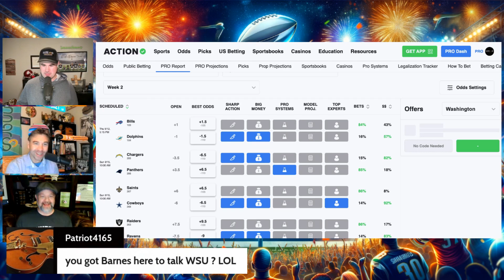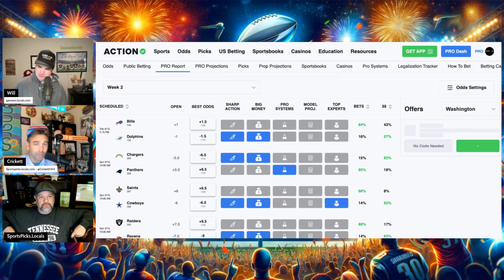Thursday Night Football NFL Week 2: Bills @ Dolphins Preview with Robert Barnes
Robert Barnes joins us to breakdown the weekend of football and we start in the NFL with Thursday Night Football! We give you our analysis of the game and best bets!

Welcome to the Sports Morning Espresso Shot! We cover the latest breaking news in the sports world every morning at 7:30 AM EST Monday through Saturday live over on Rumble.

-Download the PrizePicks app today and use code GAMEON and get $50 instantly when you play $5! That’s code GAMEON on PrizePicks to get $50 instantly when you play $5! You don’t even need to win to receive the $50 bonus, it’s guaranteed!

One of the fastest growing sports is now available to bet on DraftKings! Head over to DraftKings and place your Jai-Alai bets. Then tune in on Monday (5pm EST), Tuesdays (5pm EST), and Fridays (7pm EST) to ESPN where you can watch the Jai-Ali game of the day!

The World Jai-Alai League is dedicated to revamping the once renowned sport of jai-alai across the globe. The league plays host to the world’s fastest ball game, a game which once attracted the attention of hundreds of thousands packing frontons in the United States, Mexico, Europe, and portions of Asia. Now, the WJAL’s mission is to reignite the same fervor for the amazing sport of jai-alai by modernizing gameplay, capitalizing on the exploding international sports wagering market, and delivering the sport through social media to a new generation of fans.

Join Our Sports Community

Come join the best sports community on the internet. It’s free to join! You get:

-Links to daily shows/content
-Free content from not only us but other community supporters
-Updates on breaking sports news

Become a supporter for only $2 per month and gain access to:

-Sports Morning Espresso Shot recaps for those who can’t make the morning show
-Will’s personal bets and recommended picks
-Exclusive supporter only content
-Additional live streams only on Locals
-Ability to post directly into the community on the board

Podcast Links